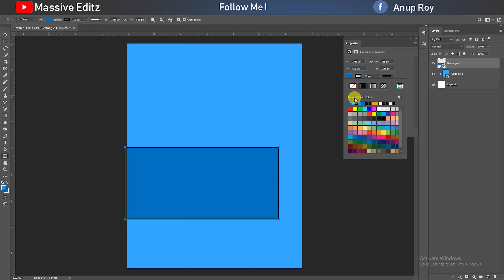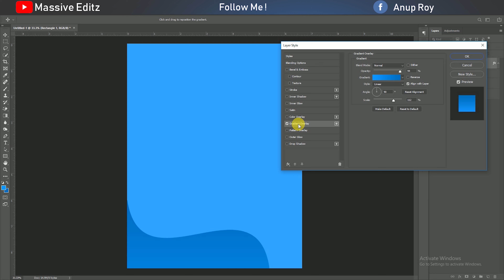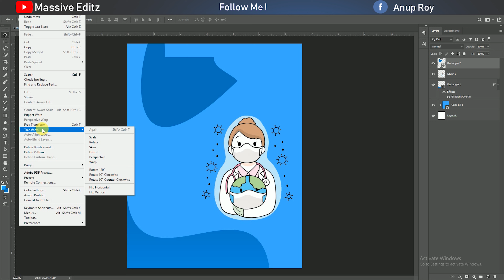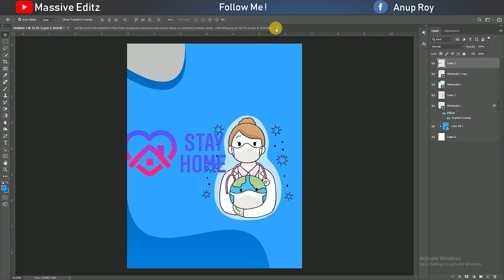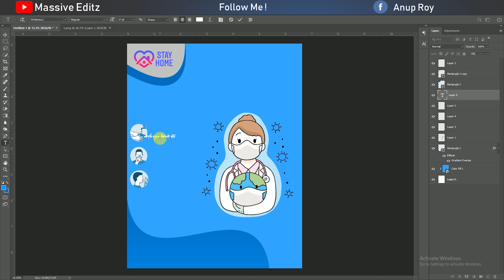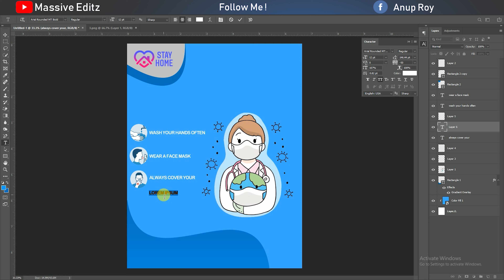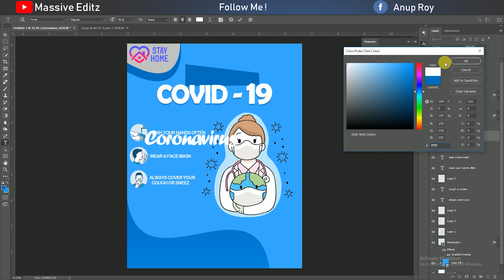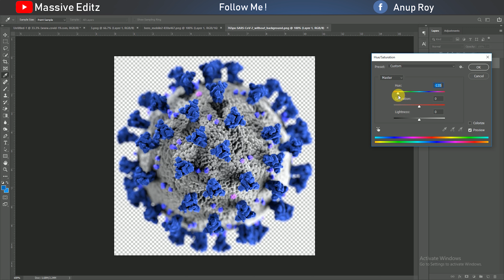How To Make Health Protection Corona Virus Poster (COVID-19) Design in Photoshop CC By Massive Editz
Hi Everyone i am gonna show you a new thing today. photoshop tutorial, photoshop cc, photoshop tutorials, Photoshop cc Tutorial :

Instead of just showing filters I use I also give you some tips on what type/style of photos.

การออกแบบโปสเตอร์ Corona virus (COVID-19) ใน Photoshop CC
فوٹوشاپ سی سی میں کورونا وائرس پوسٹر (COVID-19) ڈیزائن کیسے بنائیں
Как сделать дизайн плаката вируса короны (COVID-19) в Photoshop CC
So erstellen Sie ein Corona-Virus-Poster (COVID-19) in Photoshop CC
Comment créer une affiche de virus Corona (COVID-19) dans Photoshop CC
如何在Photoshop CC中製作冠狀病毒海報（COVID-19）設計
Photoshop CC에서 코로나 바이러스 포스터 (COVID-19) 디자인을 만드는 방법
ഫോട്ടോഷോപ്പ് സിസിയിൽ കൊറോണ വൈറസ് പോസ്റ്റർ (COVID-19) ഡിസൈൻ എങ്ങനെ നിർമ്മിക്കാം
Photoshop CCでコロナウイルスポスター（COVID-19）を作成する方法

1.Photoshop
2.Photo Manipulation
3.Photo Effects
4.Photoshop Effects
5.Compositing
6.Changing Effects
7.Use photoshop cc
8.Use clipping mask
9.creat new layer in photoshop cc
10.Marge two layer
11.Poster Design
12.Manipulation